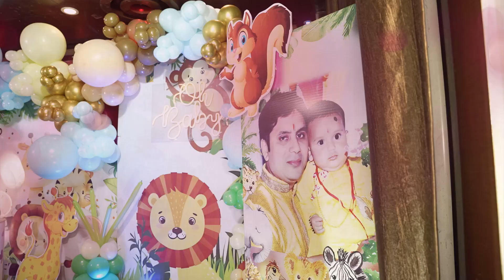Happy Birthday Sumit & Sharvil || @Ankitstudio.i